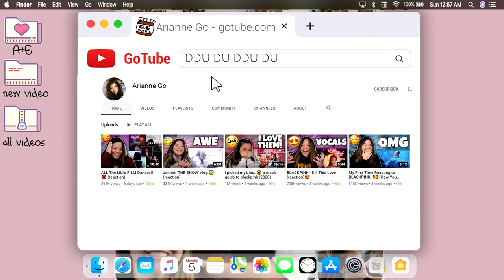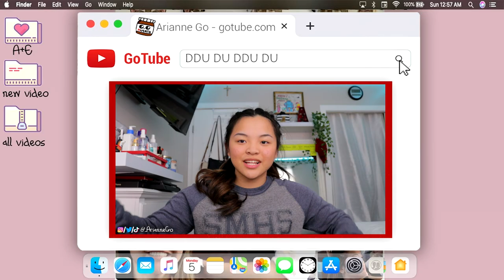BLACKPINK - 'DDU-DU DDU-DU' 🥴(reaction)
My first time reacting to blackpink - DDDD!

here's my pet nutella (::)